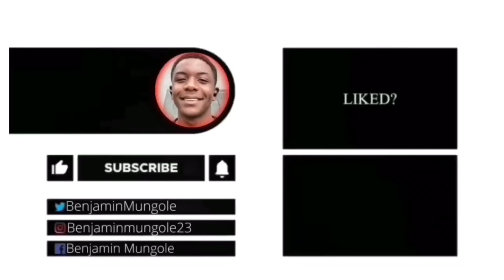Would You Rather But Extreme Edition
My friends Kori, Daniel & Michael help me answer the funniest would you rather questions😂